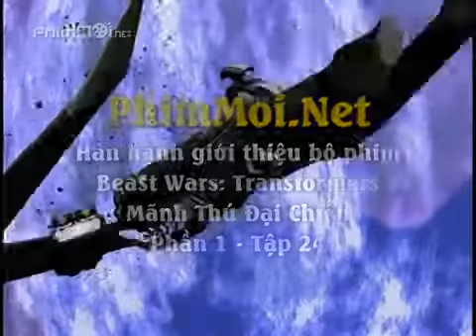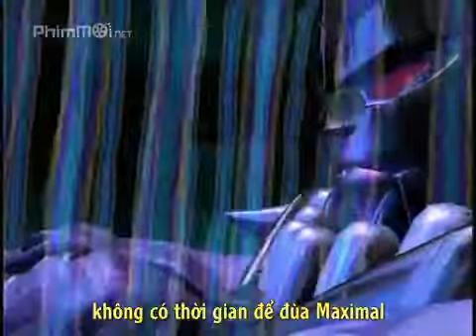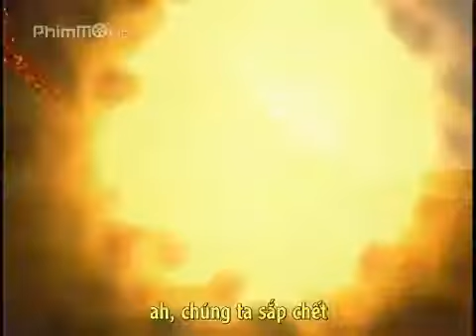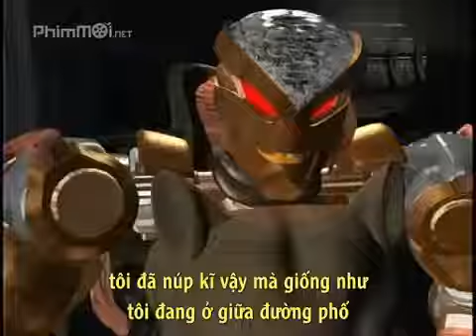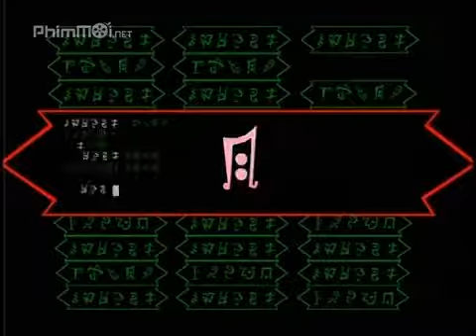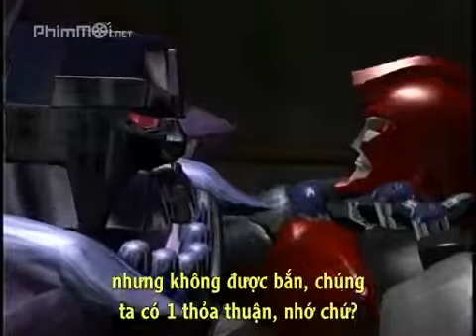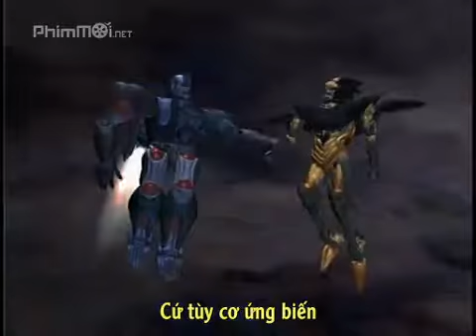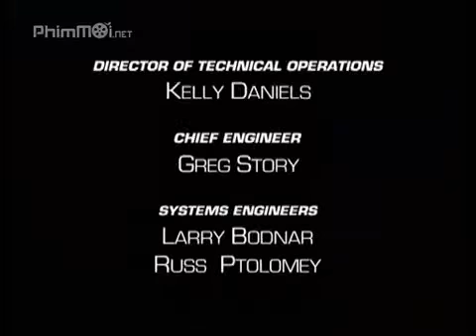ビーストウォーズトランスフォーマーシーズン1 1996 エピソード 24